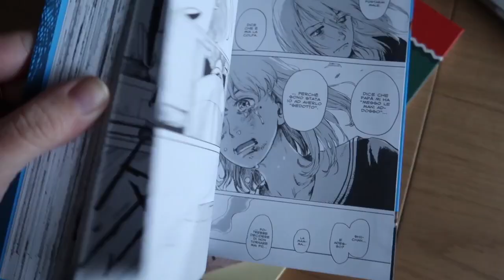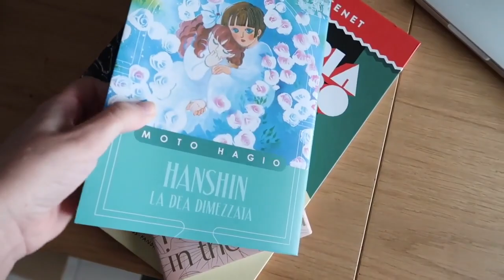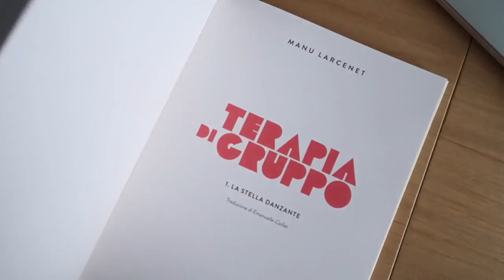Superare una giornata no e San Valentino | VLOG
Questa settimana non è partita con il piede giusto ma ho cercato di risollevarmi dedicandomi un po' di tempo. Sono arrivati anche dei fumetti e i regali per San Valentino

My broken Mariko
A lotus flower in the mud
Terapia di gruppo
I miei utensili, tazze e molto altro